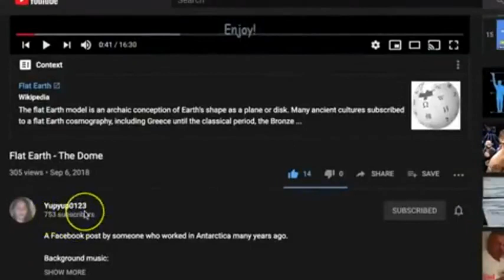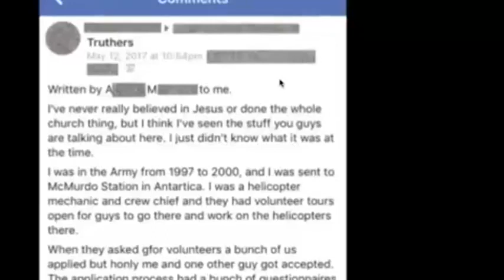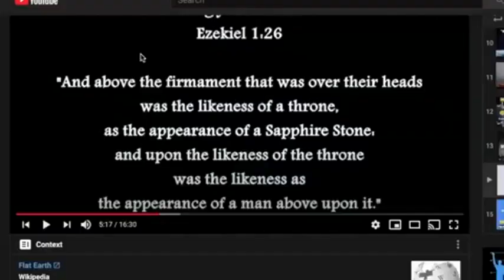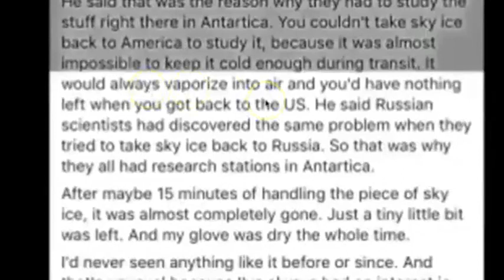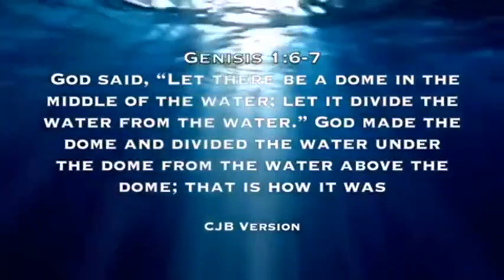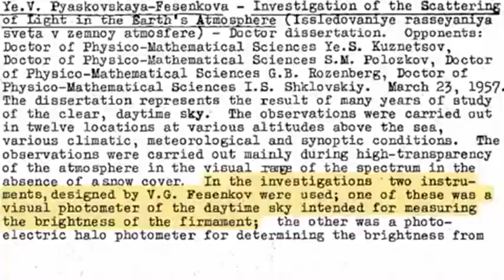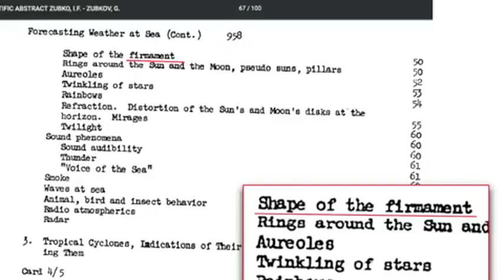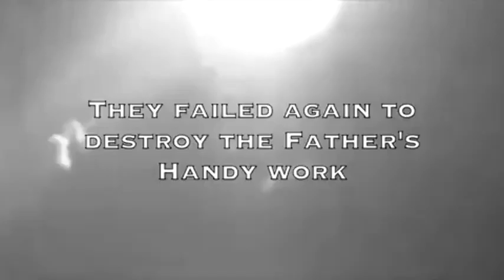DRILLED INTO AN ICE WALL NEAR THE ANTARCTIC FIRMAMENT DOME IN THE 1960'S ? | FEB